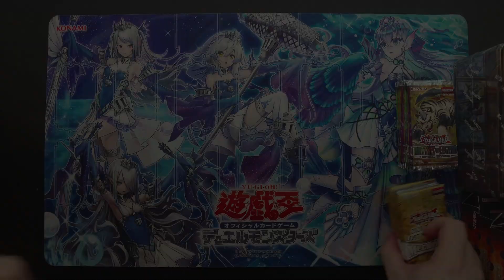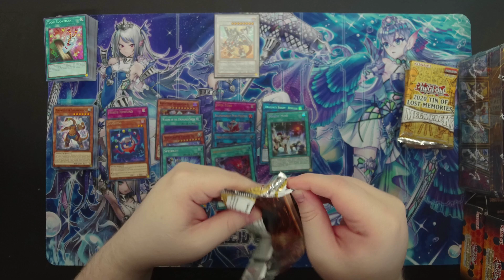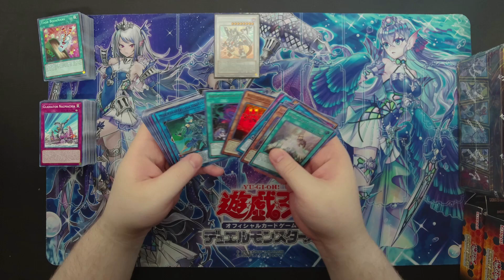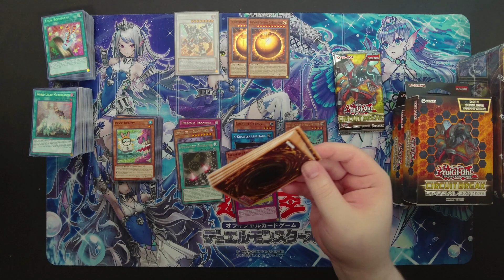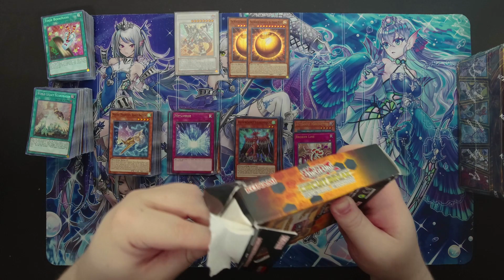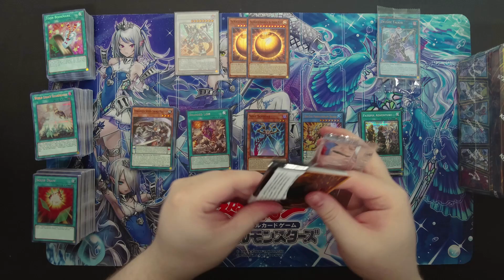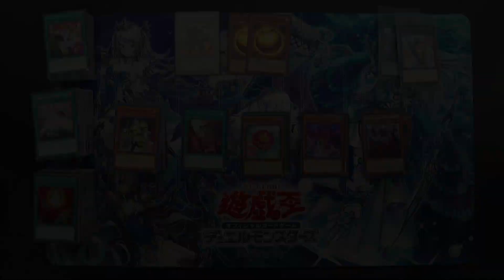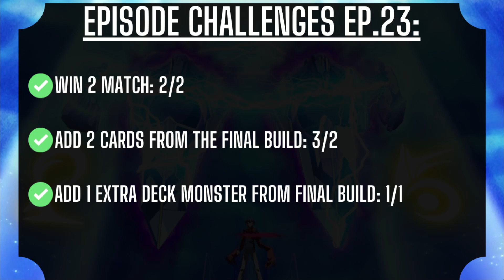The Best Pull Yet! - Yugioh Sealed-Only: Challenge Edition Ep.23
With the Pack System update, we can get a Maximum of 40 packs to open, this episode can the 36 packs we have to open end up adding cards from the goal deck list or maybe even the best pull in this series?

Duelists:
FriendlyDuelist: No Links